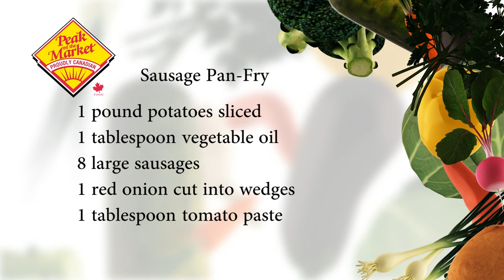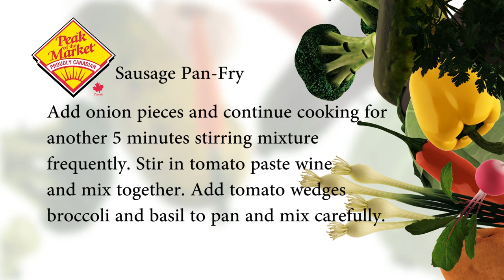Food and Friends TV with Larry McIntosh & Phil Chiappetta, Rossbrook House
Food and Friends TV with Larry McIntosh
Phil Chiappetta, Co-Executive Director of Rossbrook House